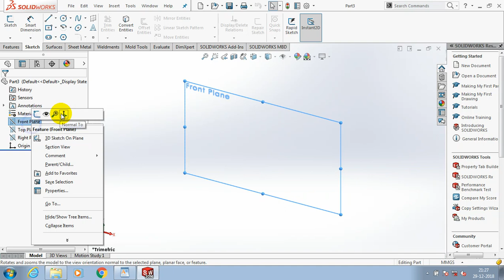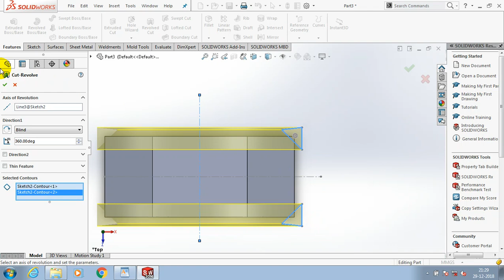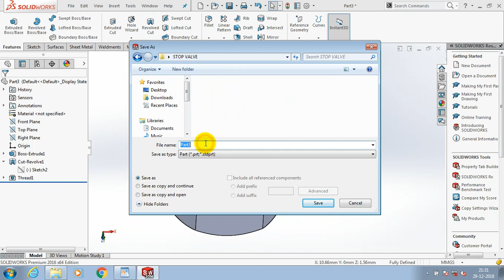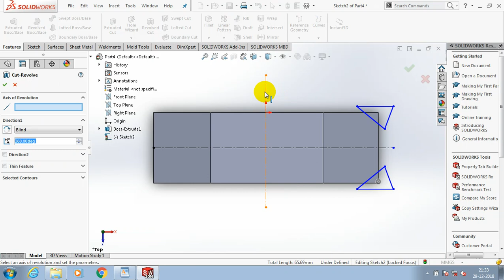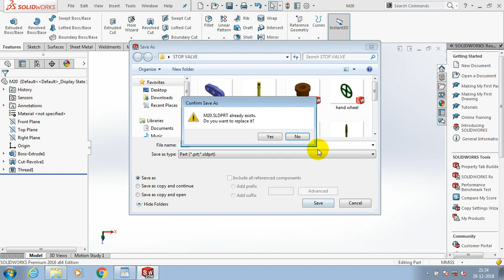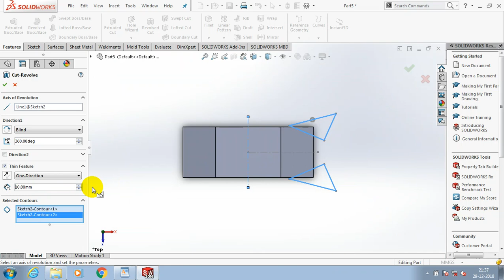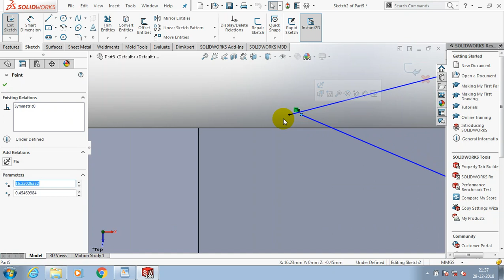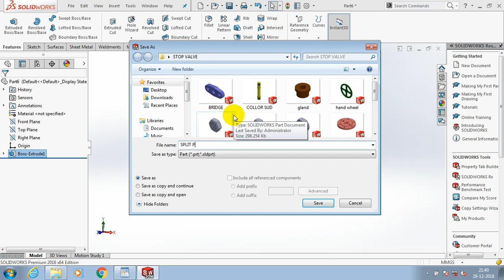M12,M24,M20 NUTS & SPLIT PIN | PARTS 13,14,15&16| STOP VALVE COMPLETE TUTORIALS | SOLIDWORKS